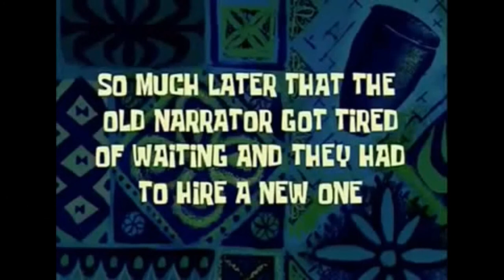Meetup June 2018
A small early 2018 meet up ride.

Somewhere between 10:00 and 11:00.
After that, a nice countryside route, maybe some dykes.

MOTORCYCLE:
Engine: RFVC radial valve, 589cc dual-carburetor dry sump
Suspension: Pro-LinkTM rear suspension
Brake: Disc front brake
Wheelbase: 1420mm (55.9 in.)
Dry weight: 134 kg (295.3 lb)
Seat height: 860mm (33.8 in.)
Front wheel travel: 229mm (9 in.)
Rear wheel travel: 203mm (8 in.)